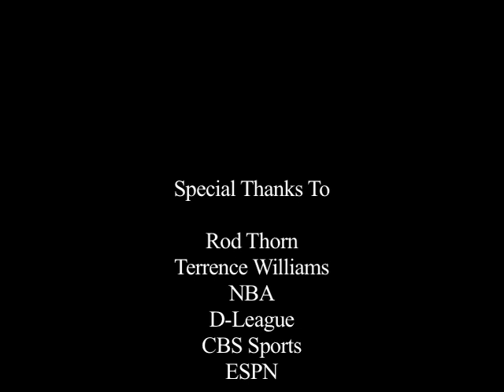Scottie Reynolds trying to make the NBA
Former Villanova star, Scottie Reynolds trying to make the NBA with the Springfield Armor of the D-League.